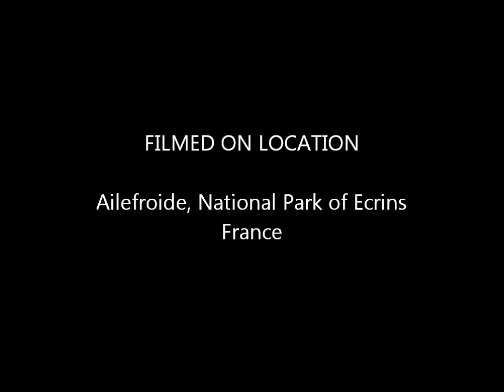Fissure d'Ailefroide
Beklimming in Ecrins, Frankrijk door Hendrik De Winne, eric Van Gysel en Olivier Leirs in zomer 2009